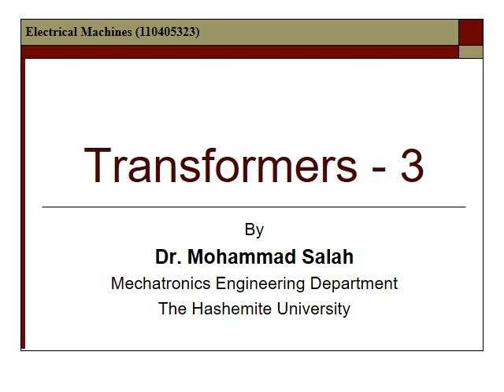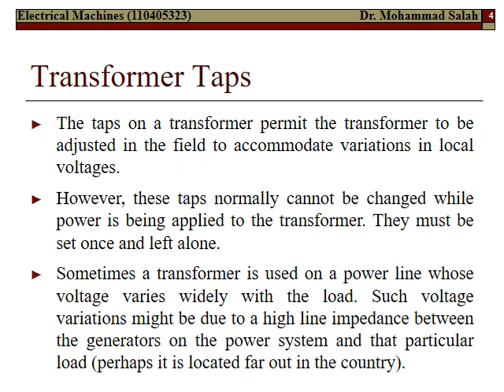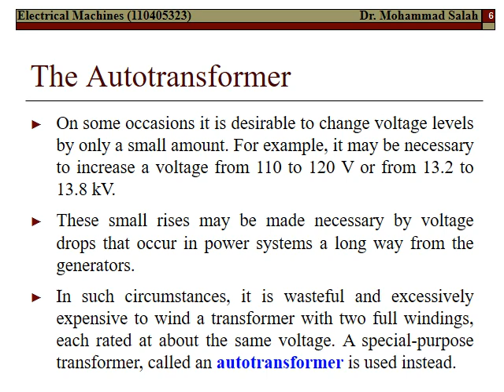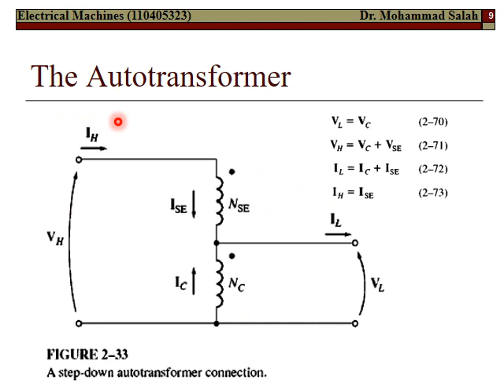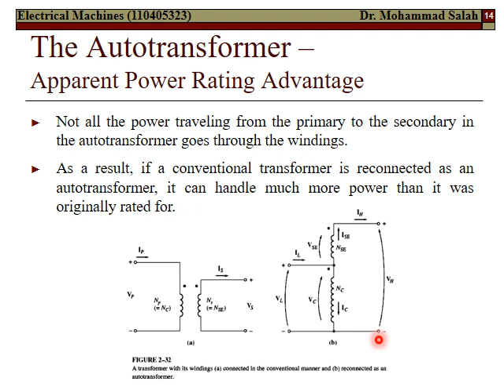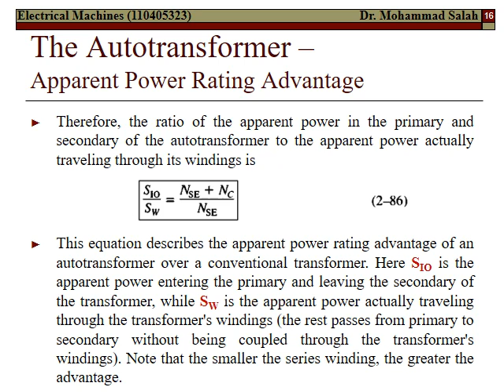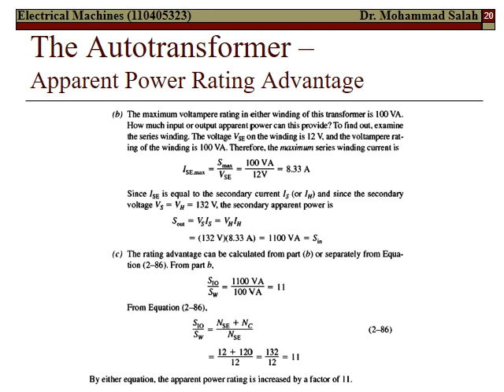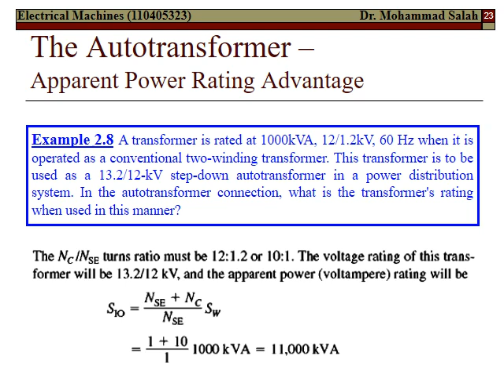Transformers - Part 3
This video is part of the material related to Electrical Machines course within the Mechatronics Engineering program curriculum at The Hashemite University.